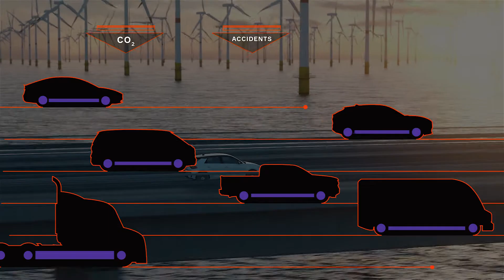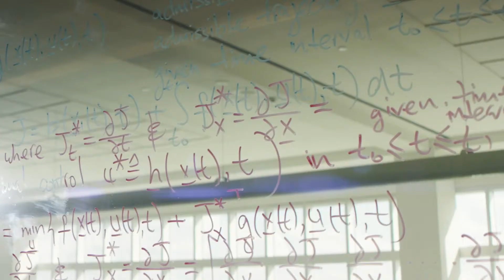Aptiv High Voltage Electrification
Aptiv is the only provider of both the brain and the nervous system of the vehicle with over 100 years of automotive engineering expertise in power, data, computing and software. These are all foundational elements for every electric vehicle solution.